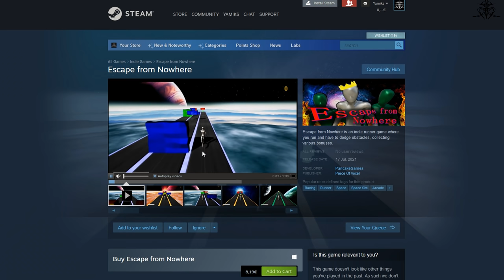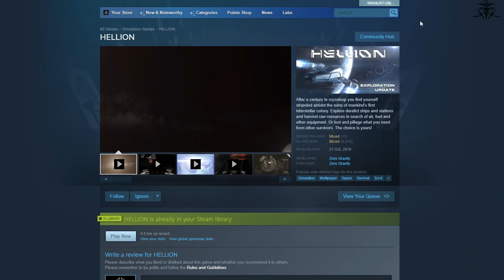Space sim games in a NUTSHELL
Space sim game stereotypes...remember jokes?